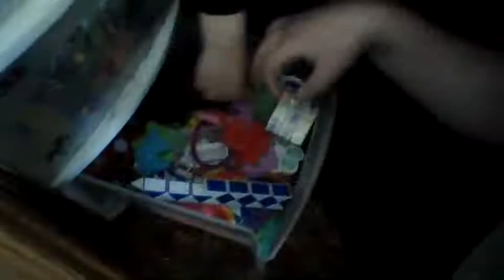Fidget Organizer Haul! || Elliphant And Jojo Dinosaur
Do Have Any Of These Fidgets?
Also If You Enjoyed This Video Please Consider Leaving A Like!

This Video Was Filmed Mar 17, 2022 at 3:07 PM